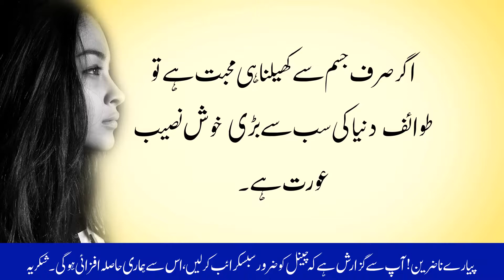Bano Qudsia Quotes Part 08 | Quotes About Women | Urdu Words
Bano Qudsia quotes about women and love are presented here in this video.